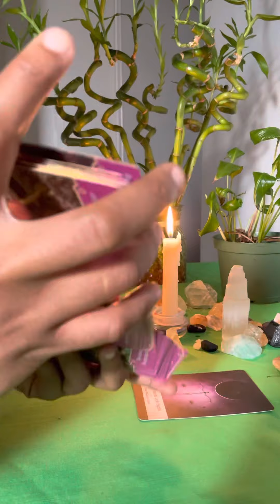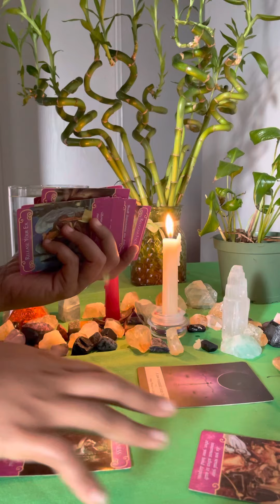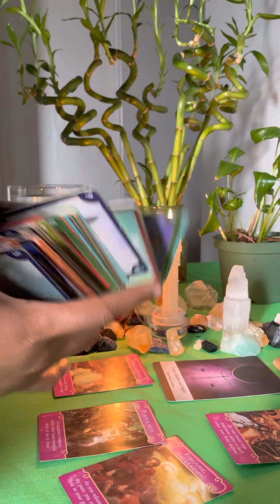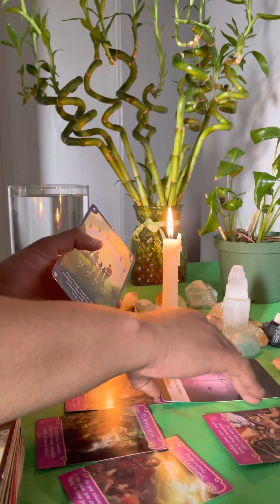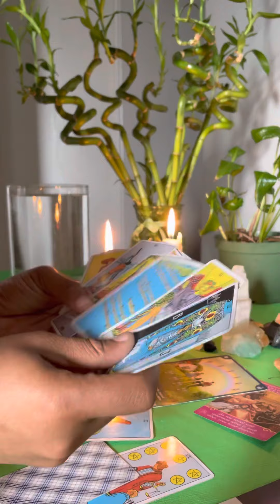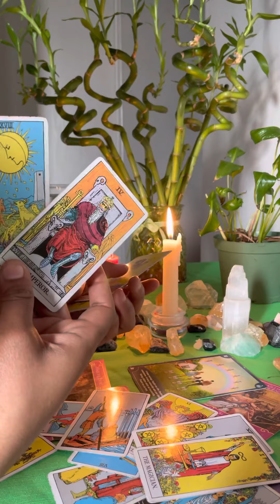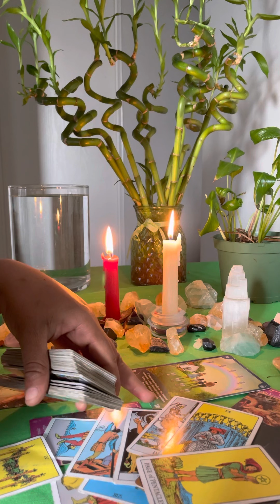Virgo: make the effort you got this in your hands